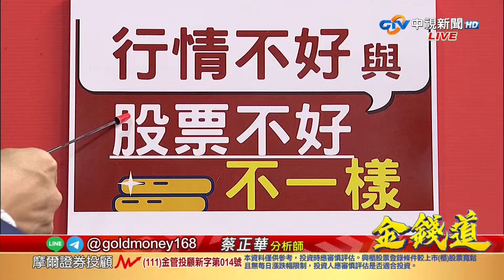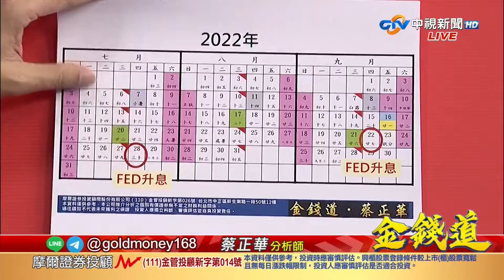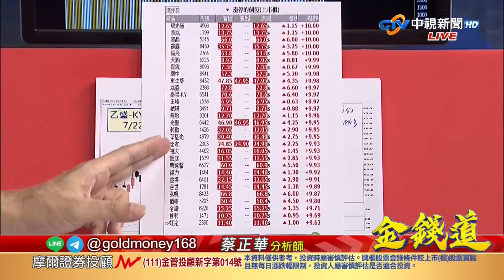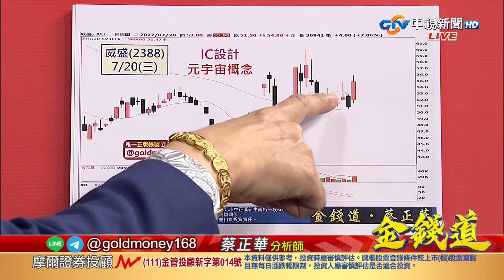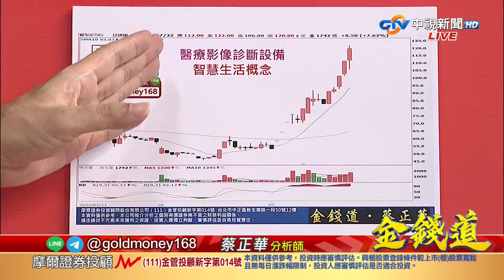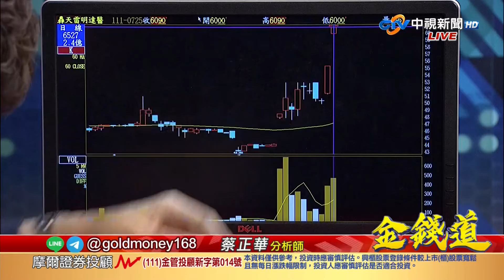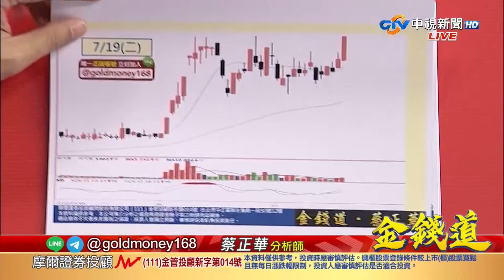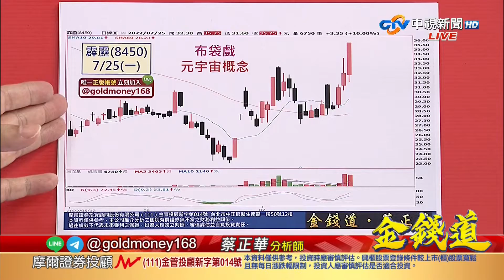中視【金錢道】20220725 蔡正華：生技、元宇宙、戶外股齊漲停！把握個股時常漲停的時光，7月底把握這種股票